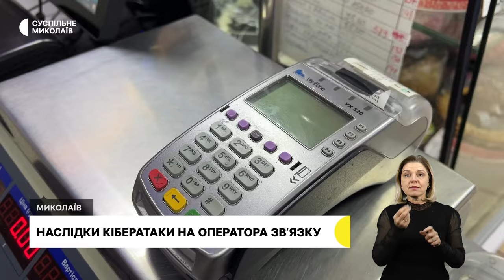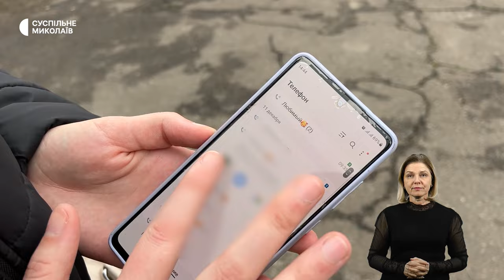Травматичний досвід дітей, друга доба без зв'язку, мобільний шпиталь І 13.12.2023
00:00 - Анонс
00:34 - Обстріли громад Миколаївщини
01:10 - Наслідки кібератаки на оператора зв'язку
04:15 - Мобільний шпиталь для громади
05:16 - Обороняв Миколаїв та Херсонщину
09:08 - Травматичний досвід дітей
13:54 - Погода у регіоні